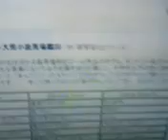Walk This Way oldboy-to.com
Marry Me!